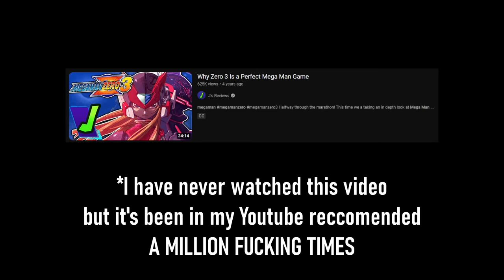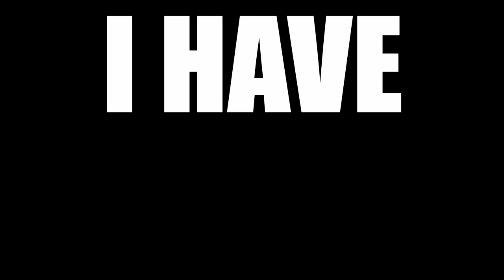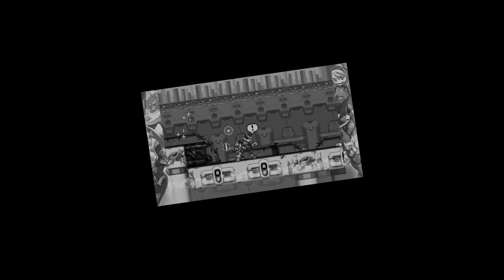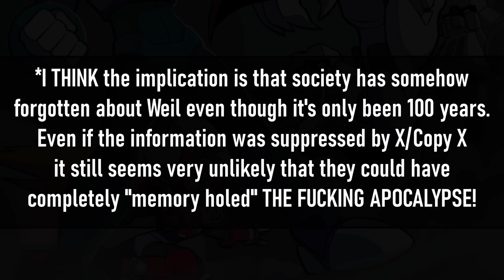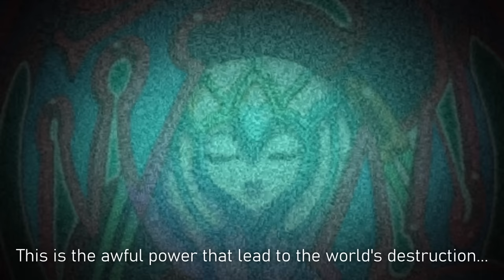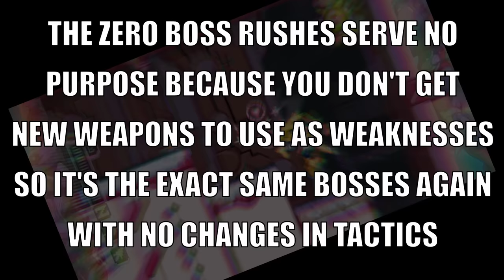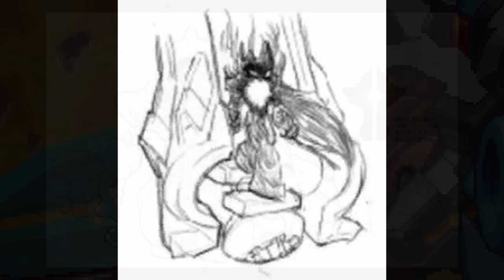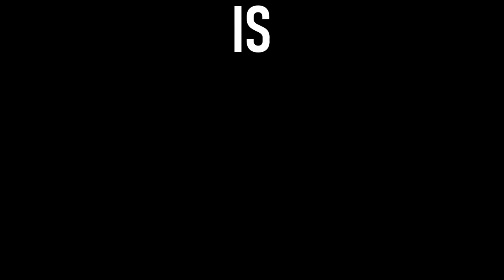Returning to Zero - Mega Man Zero 3 Review and Story Breakdown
I'm just saying if Zero's name was "Alpha" I would have been able to come up with a much more click worthy title!